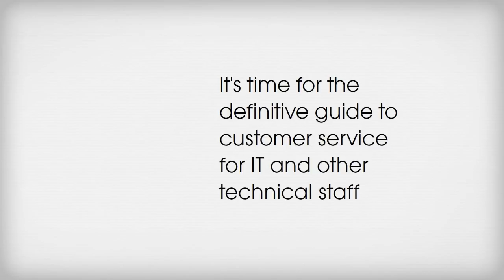The Compassionate Geek: How Engineers, IT Pros, & Tech Specialists Can Master Customer Service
The book trailer for The Compassionate Geek, the definitive guide to customer service for IT pros and other technical staff. A customer service book with chapters on emotional intelligence, how to be a better listener, how to deal with difficult people, how to say "no" without alienating people, stress management, and more. For anyone looking for customer service improvement, this is the book!